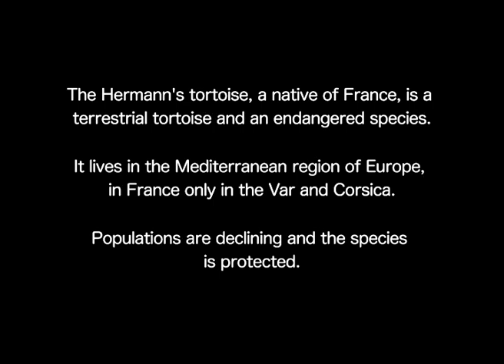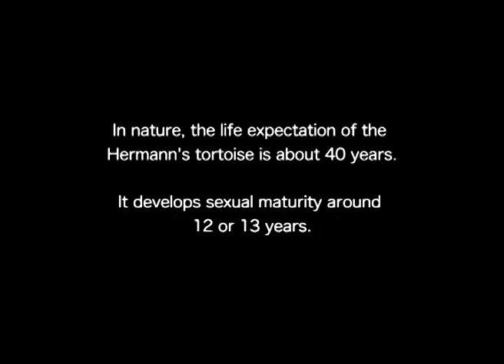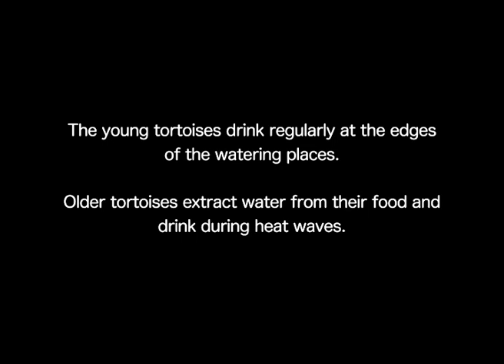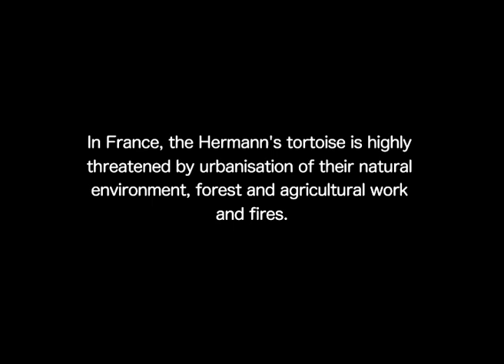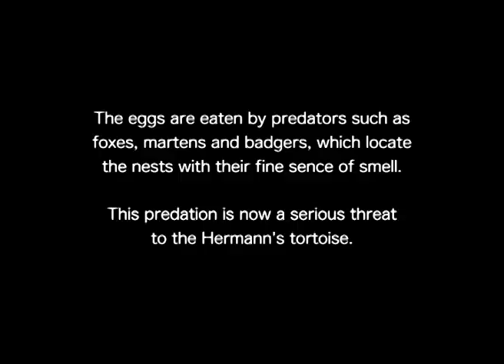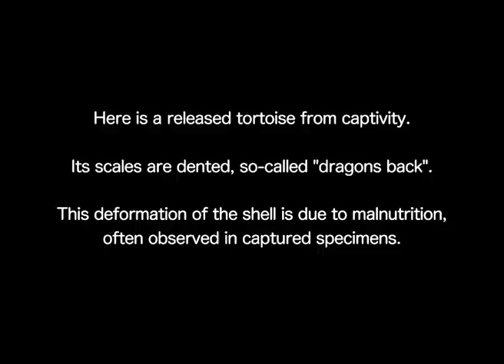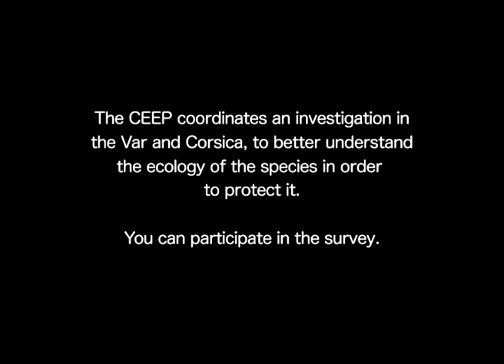The Hermann's tortoise (Testudo hermanni)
The Hermann’s tortoise (Testudo hermanni Gmelin, 1789) subspecies hermanni, a native of France, is a terrestrial tortoise and an endangered species. It lives in the Mediterranean region of Europe, in France only in the Var, mainly in the “Massif des Maures” and in Corsica. Populations are declining and the species is protected. In nature, the life expectation of the Hermann’s tortoise is about 40 years. It develops sexual maturity around 12 or 13 years. On average the female lays 1-5 eggs. Like all turtles, this cold-blooded species must adapt its metabolism at the environmental temperature in order to have optimal activity. In cold months, they seek to protect themselves from the cold. If it's too hot, they shelter imperatively in the shade. This behavior varies depending on time of day and season. In nature, they can travel long distances to drink (about every 2 weeks in hot weather). Early in the morning they leave their night-shelter (they changing every night) and once they are warmed-up they go in search of food, leaves, flowers, fruits, sometimes snails and worms. At noon, when the sun is too hot, they hide in the bushes and come out at the end of the day.

With an excellent sense of direction, they locate perfectly due to the Earth's magnetic field and the sun, and probably because they have a very good olfaction and memory of their environment. By late afternoon, they leave their shelter to feed again.

In France, the Hermann’s tortoise is highly threatened by urbanization of the natural environment, forest and agricultural work and fires. Tortoises are attached to their place of living that is why they always try to return if removed by man. Some of those who survived the fires of 2003 were seen returning to their old habitat or continuing to be there despite its devastation (during the fires, they probably have been along the river, or in unaffected areas of fire). In Mediterranean natural areas, tortoises dig their hibernation shelter beneath a bush, and change from year to year, even if they seem still overwinter in the same area of their home range. They hibernate from mid-November to mid-March. Their heart rate and breathing are significantly lowered. They do not sleep properly speaking, but rather stay in a kind of lethargy. Captive turtles do also overwinter, a vital need for them.

Released tortoises from captivity have dented scales so-called "dragons back." This deformation of the shell is due to malnutrition, often observed in captured specimens. It’s not desirable to release tortoises from captivity, in order to avoid hybrids. The CEEP coordinates an investigation in the Var and Corsica, to better understand the ecology of the species in order to protect it. You can participate in the survey (see French pdf).